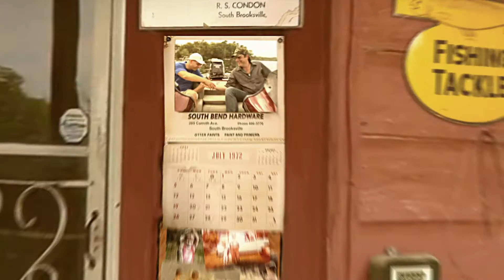Lunkerville: "Flukemaster's Christmas Special"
Gene “Flukemaster” Jensen takes Mike D largemouth bass fishing in Adele, Georgia. Gene also talks about his popular online video channel and sings Christmas songs.